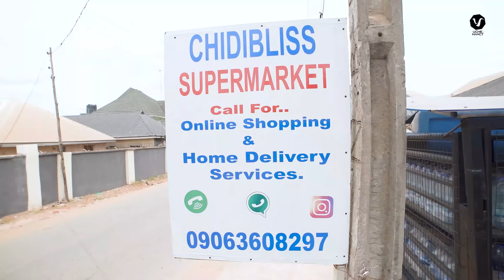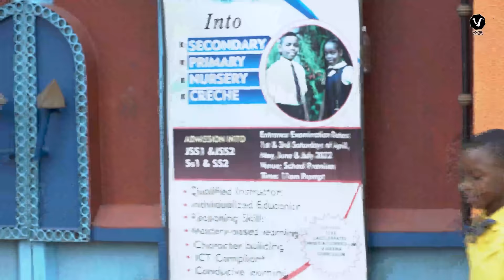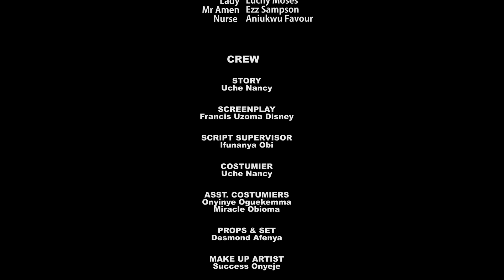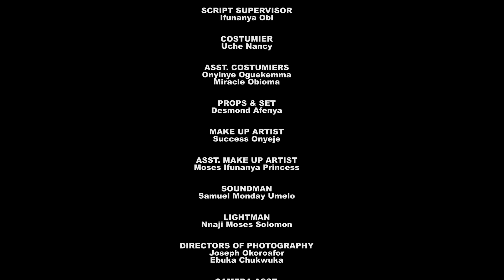OVER HIM (New Movie) John Ekanem, Faith Duke, Emmanuella Iloba 2023 Nigerian Nollywood Movie